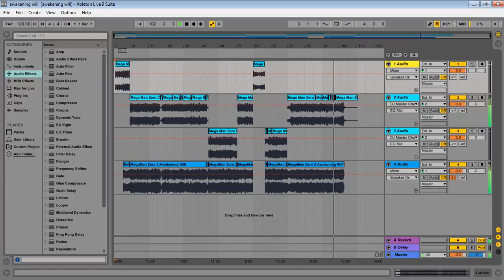awakening wil - MMZ2